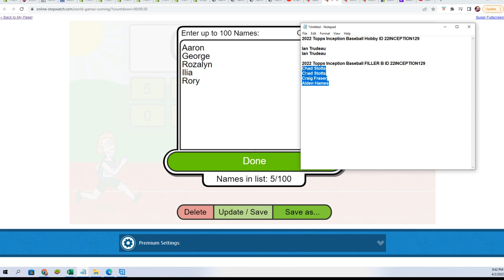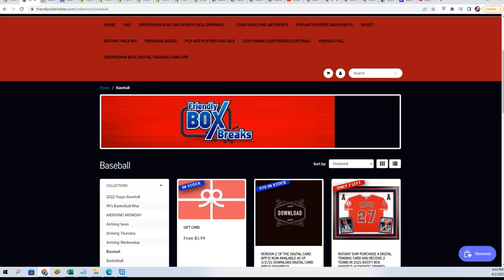2022 Topps Inception Baseball Hobby FILLER B ID 22INCEPTION129